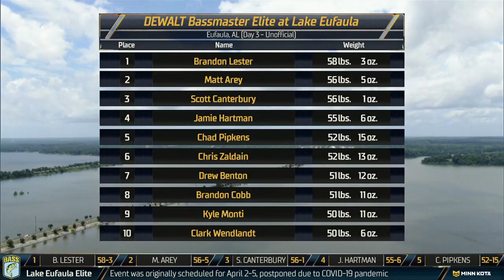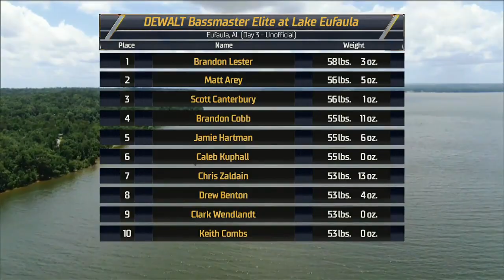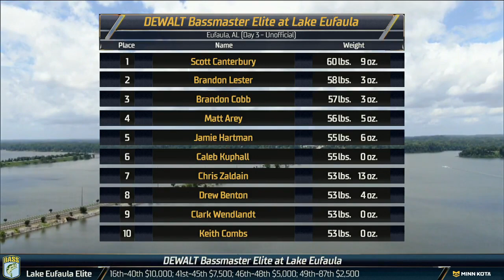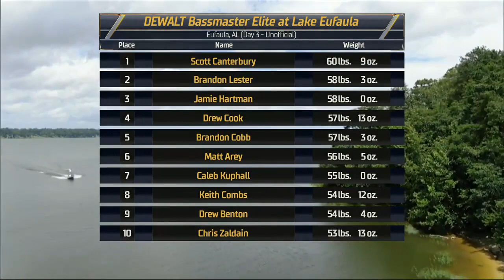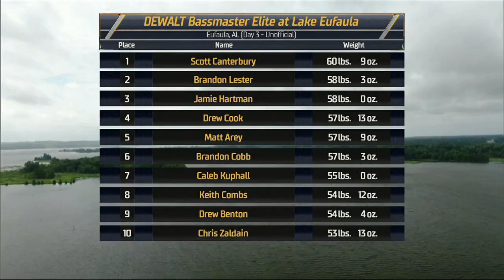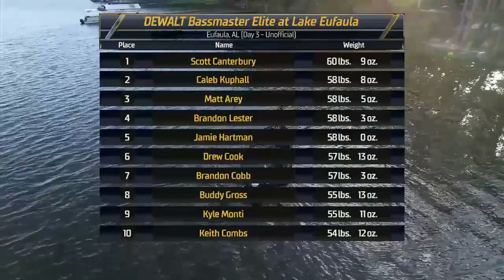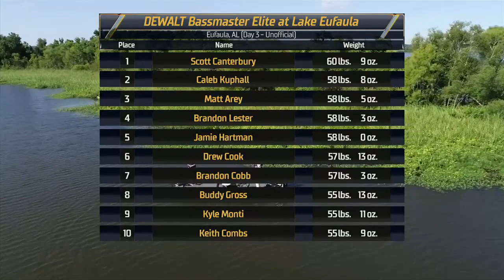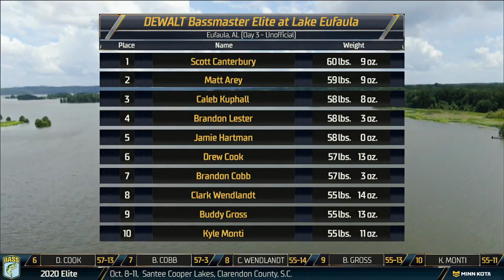2020 Bassmaster LIVE at Lake Eufaula Day 3 Part 2